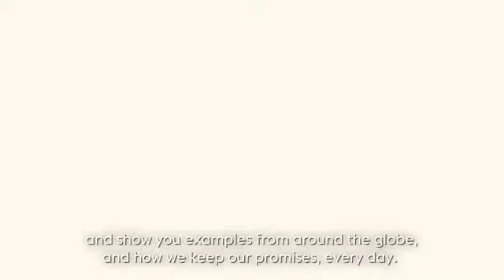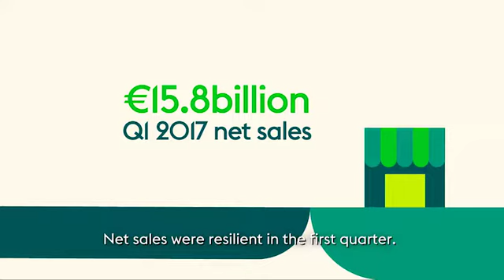Ahold Delhaize Spotlight on Q1 2017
Check out the video where our CEO Dick Boer, along with associates Geert, John and Elena share examples of our promise "better place to shop".